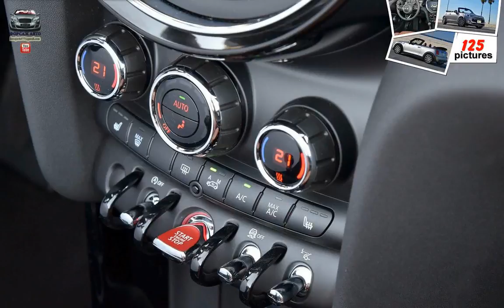Mini Cooper S Convertible ( 2016 )